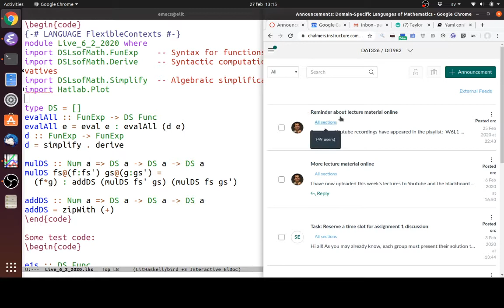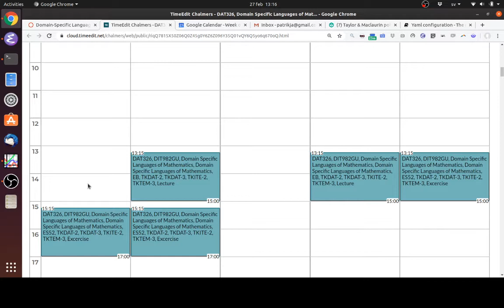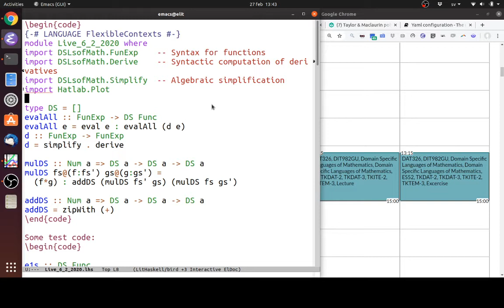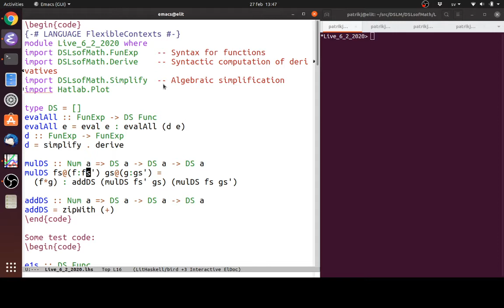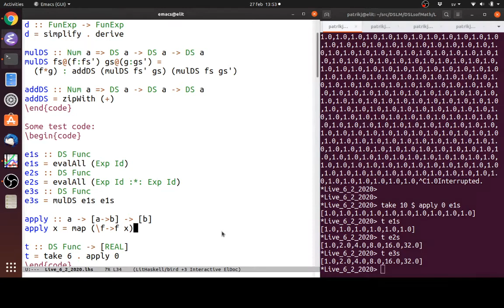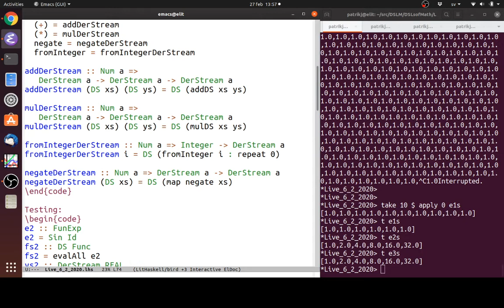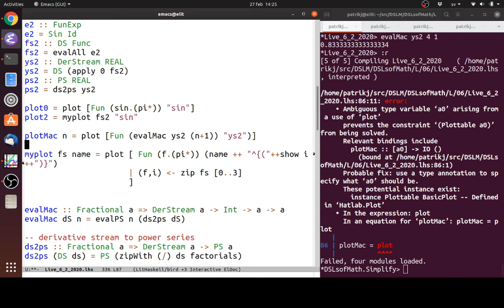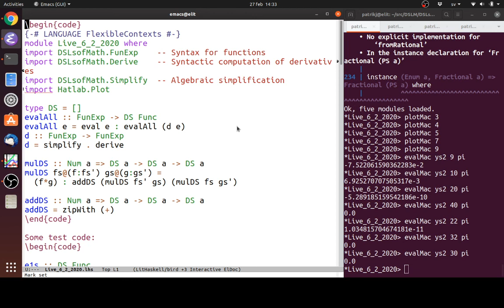DSLM 2020 week 6 lecture 2